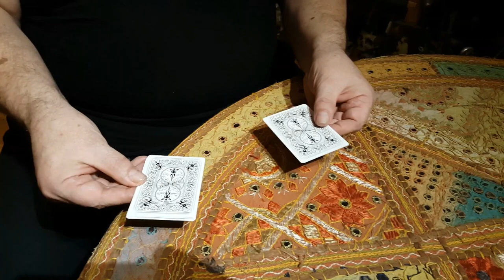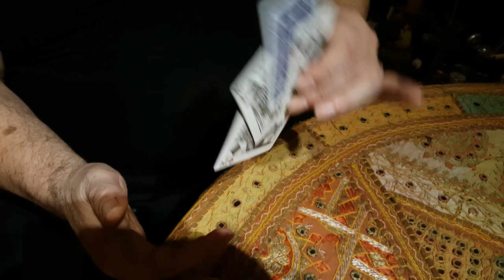Christian Chelman performing Danse Macabre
Bizarre Magic Dark Lord Christian Chelman performs Danse Macabre at the Surnateum in Brussels (10 November 2019)